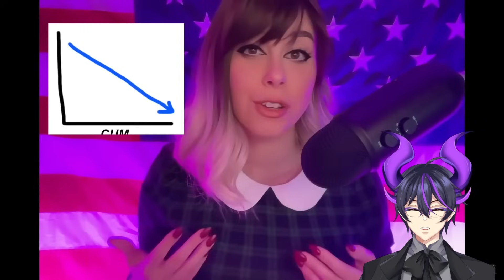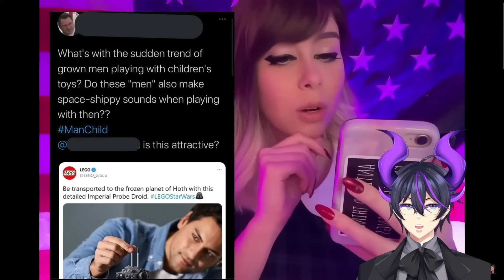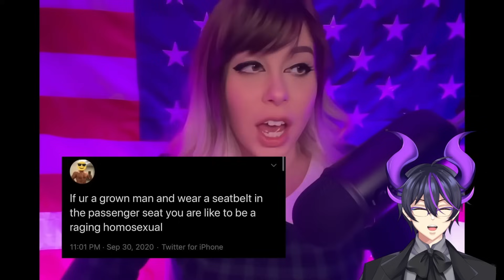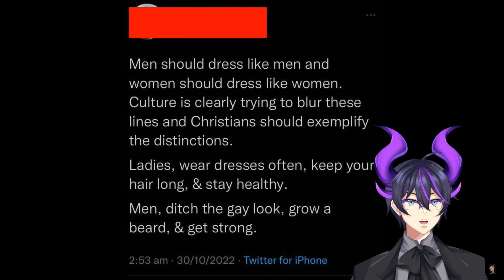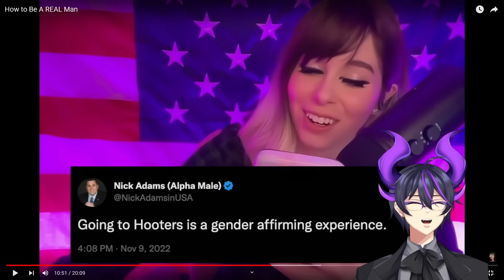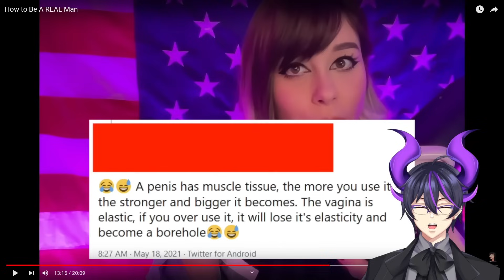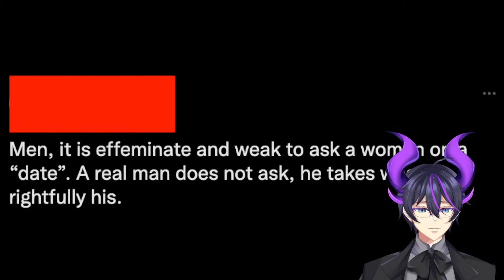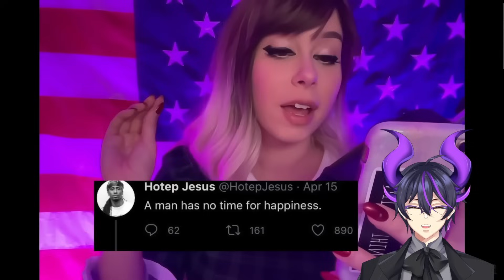"How to Be A REAL Man" | Kip Reacts to Shoe0nHead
Fellow Legends, welcome! Today we dive into another excellent Shoe0nHead video. What does it mean to be a man? How should a man act? What defines a man? All of this and more shall be discussed. I absolutely recommend that you go ahead and check out Shoe0nHead as well as the original video to show some support for the source material!